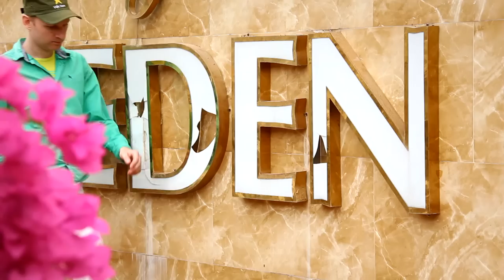Время Срать - Depressed girl (Депрессивная гёрл)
Клип группы "Время Срать". Злободневный ответ нашему времени. Goosin home production '2015. Снято в 2015 году во Вьетнаме, в пик финансового кризиса и военной агрессия между странами Россия и Украина." Мы за мир на всей земле!